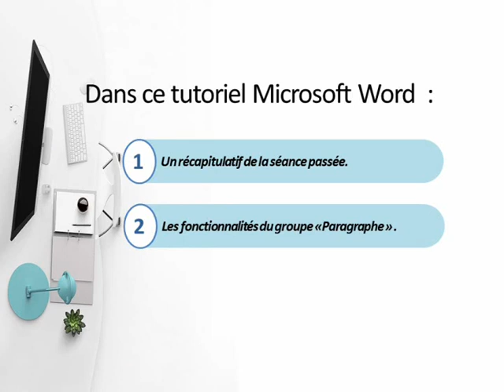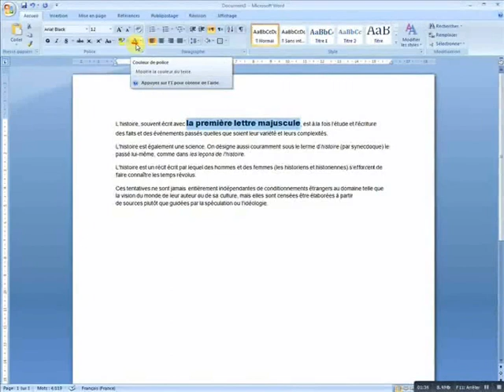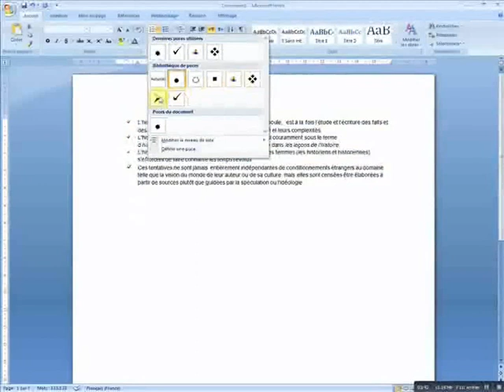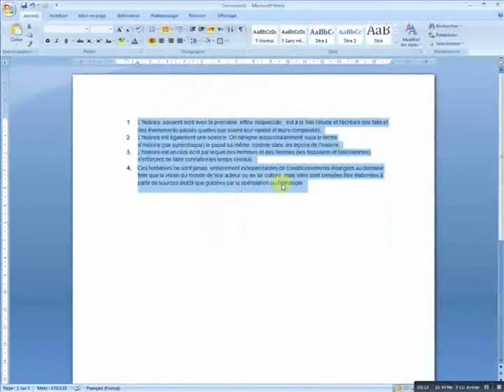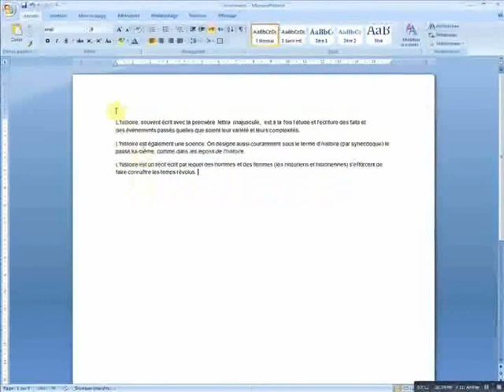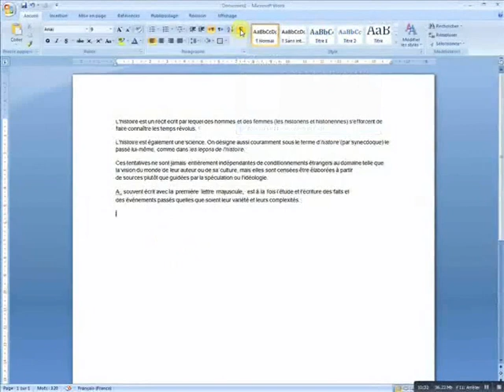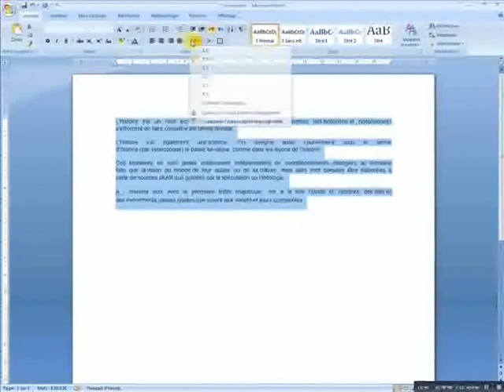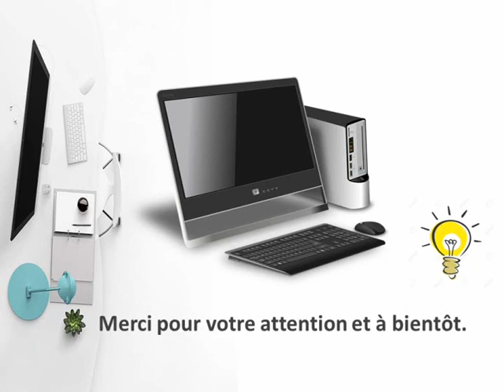Le groupe Paragraphe - Sciences et technologies - 6AP